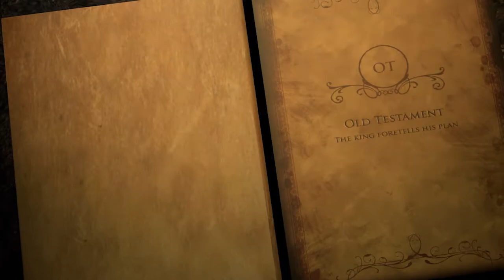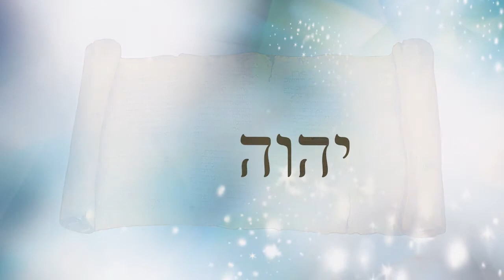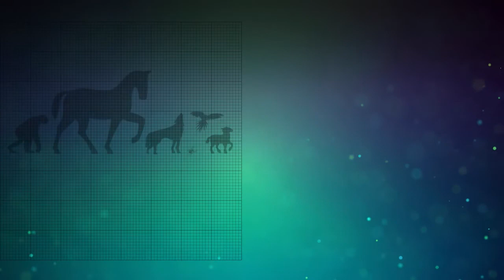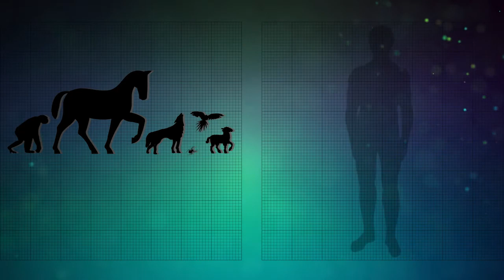KING of GLORY | Episode 2/15 | The Creator & His Creation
The Creator & His Creation (Scenes 4-9)
Imagine a perfect world inhabited by a perfect couple in close friendship with their perfect Creator. That’s how things were in the beginning.

Part 2. New Testament: The King Fulfills His Plan {Episodes 9-15}

How Great is Our God (Sung in Arabic)
Credits